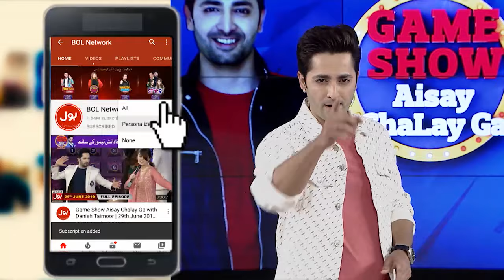Amrood Kay Keeray Tu Yahan Kahan Se Agaya? | Acting | Game Show Aisay Chalay Ga Season 7